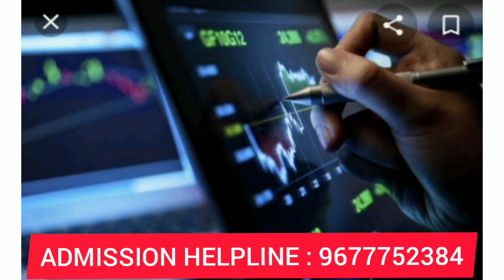Bsc economics course eligibility, scope details in tamil